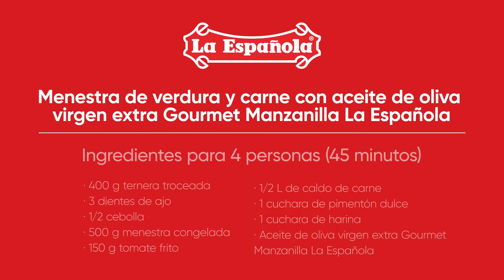Carne con Menestra de Verduras 🍲 Recetas Fáciles y Caseras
La menestra de verduras con carne es de esos platos completos y nutritivos que no deben faltar en nuestra dieta. Aquí tienes nuestra deliciosa receta con la que te chuparás los dedos.

⏲ TIEMPO DE ELABORACIÓN: 45 MINUTOS
🍴 4 Raciones
💪250 Kcal por 100 gramos

📑 INGREDIENTES:

• 400 g de carne de ternera para guisar en dados
• Sal
• Pimienta
• 1/2 cebolla
• 3 dientes de ajo
• Aceite de oliva virgen extra Gourmet Manzanilla La Española
• 1 cucharadita de postre colmada de harina
• 1 cucharadita pequeña de pimentón dulce
• 150 g de tomate frito
• ½ litro de caldo de carne
• 500 g de menestra de verduras congelada

📑 ELABORACIÓN:

1. Ponemos en una olla un poco de aceite de oliva virgen extra Gourmet Manzanilla La Española.
2. Añadimos el y la cebolla previamente picados y sofreímos.
3. Incorporamos la ternera troceada en dados y la harina. Removemos.
4. A continuación, echamos el pimentón, removemos e incorporamos el tomate frito.
5. Luego es momento de introducir el caldo de carne, así como la menestra de verdura. Dejamos cocer todo durante 20 minutos a fuego medio.
6. Dejamos reposar unos minutos y servimos decorando el plato con un poco de cebollino.

¿Te gusta esta receta? No te pierdas ninguna de nuestras recetas y novedades haciendo clic aquí: